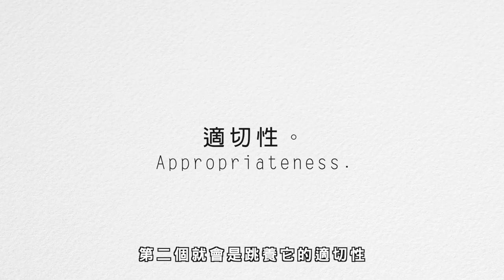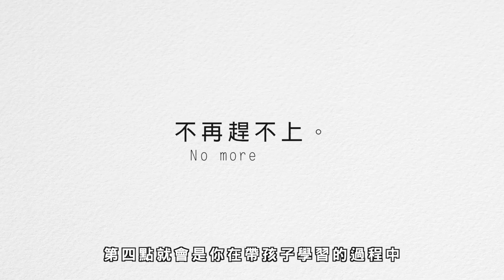【跳養QA】為什麼我不看免費教養文章就好，還要花錢買跳養_Part1｜觀賞故事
親職顧問告訴你！
1.可信度
2.適切性
3.可執行度
4.不再趕不上

@跳養App 針對你對孩子的觀察，客製化提供你最核心的教養專業建議及可執行的方法，讓你更有效的去幫助和了解你的孩子，找到孩子的問題點在哪裡，提升你孩子的天賦潛能並快樂的陪伴孩子成長。